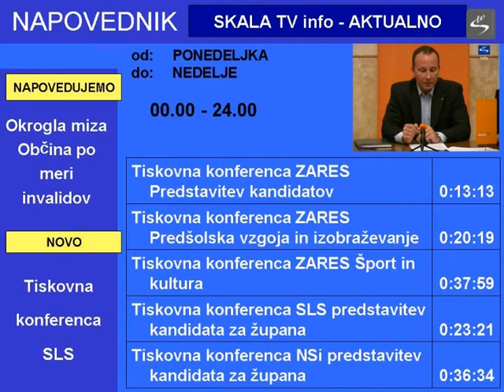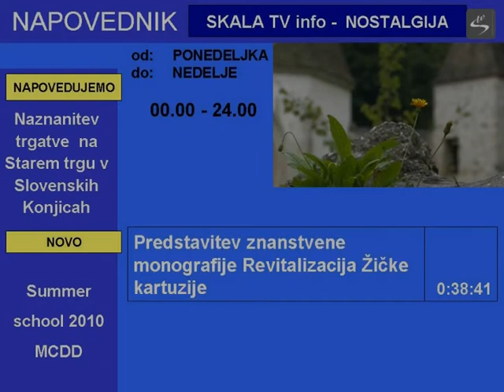Spored predvajanja Lokalnega TV programa Skala TV 30.9 do 6.10.2010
Četrtek, 30.9. ob 20.00
Okrogla miza - Občina po meri invalidov
Ponedeljek, 4. 10., ob 20.00, Torek, 5. 10., ob 20.00
2.SNL ND Dravinja Kostroj : NK Labod Drava, 2.SNL ND Dravinja Kostroj : NK Krško, 2.SNL ND Dravinja Kostroj : NK Aluminij, 2.SNL ND Dravinja Kostroj : ŠD Šmartno 1928, VIDEOSTRANI
Sreda, 6.10 ob 20.00
37. seja Občinskega sveta Občine Slovenske Konjice
Vsebine, ki se vrtijo 24 ur na dan - Skala TV info:
Aktualno - reportaže: Slavnostni podpis pogodbe za izvajanje dejavnosti predšolske vzgoje Vrtec Mali grof, Svečan podpis pogodbe za Celovito ureditev Starega trga s parkom, Okrogla miza - Občina po meri invalidov, Reportaža 37. seje Občinskega sveta Občine Slovenske Konjice, Naznanitev trgatve, Kolesarska turneja stranke SLS po Sloveniji, Tiskovna konferenca ZARES Predstavitev kandidatk in kandidatov, Tiskovna konferenca ZARES Predšolska vzgoja in izobraževanje, Tiskovna konferenca ZARES Šport in kultura, Tiskovna konferenca SLS predstavitev kandidata za župana, Tiskovna konferenca NSi predstavitev kandidata za župana, VIDEOSTRANI
Kultura - reportaže: Literarni večer Z besedo med ljudi, Rojstni dan MC Patriot, VIII. gledališko likovna kolonija Iskanja 2010, Otvoritev razstave Arpada Šalamona-predstavitev Madžarske skupnosti, Poletna šola in Več kreativnosti , VIDEOSTRANI
Šport -- reportaže: Reportaža tekme 2.SNL ND Dravinja Kostroj : NK Labod Drava, Reportaža 2.SNL ND Dravinja Kostroj : NK Krško, Reportaža 2.SNL ND Dravinja Kostroj : NK Aluminij, Reportaža 2.SNL ND Dravinja Kostroj : ŠD Šmartno 1928, VIDEOSTRANI
Iz arhiva - reportaže: Predstavitev znanstvene monografije Revitalizacija Žičke kartuzije, Okrogla miza - Dan podjetništva Slovenske Konjice 2009, Gledališka predstava Romeo in Julija,  VIDEOSTRANI